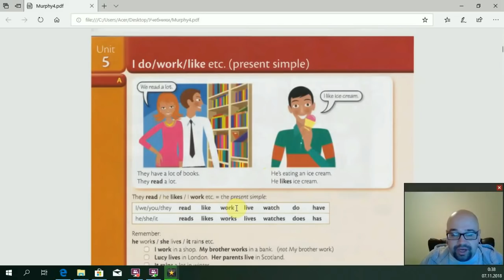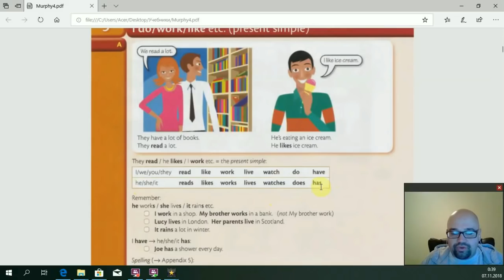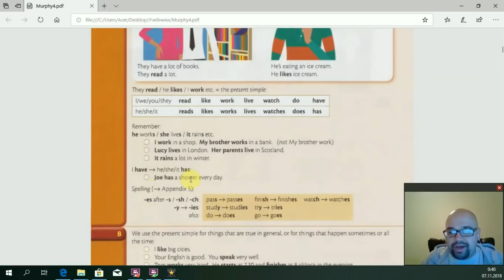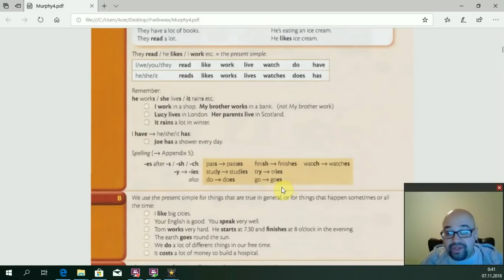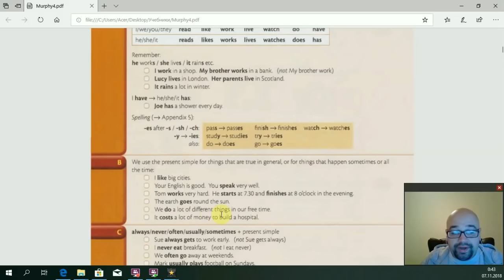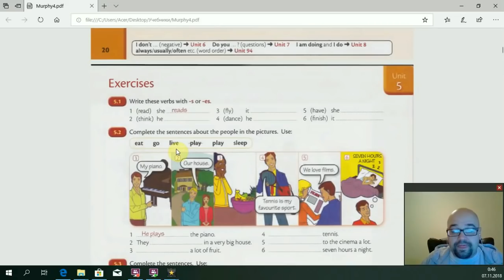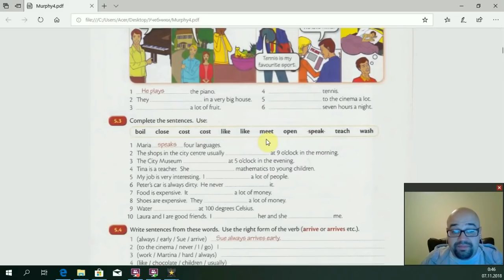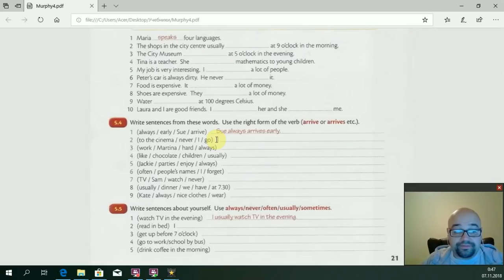Урок 5 - Present Simple Tense - Простое настоящее время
Unit 5
Учебник Раймонда Мёрфи. Essential Grammar in Use (красный Мёрфи). Одним из плюсов учебника, очень аккуратно подобранная лексика (слова). Всё только необходимое, в пределах “1-й тысячи”. Печатают это издание стабильно каждый год. Это начальный уровень, основ грамматики английского языка. В книге всё на английском, поэтому самостоятельно начинать изучение английского по нему проблематично. Попробую объяснить кратко, без “воды”